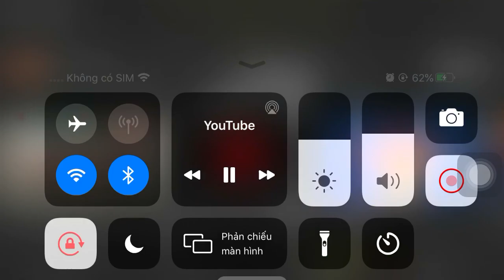ngày 29 tháng 4, 2021